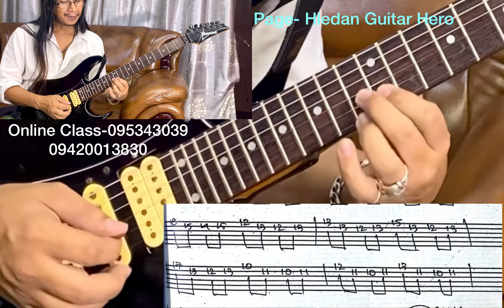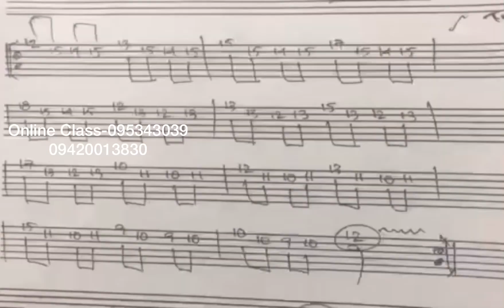Yingwie Malmsteen ( Vengeance ) Solo Tutorial’s Part 5